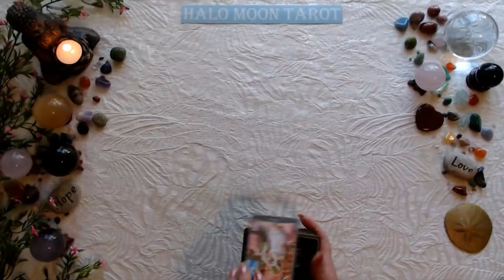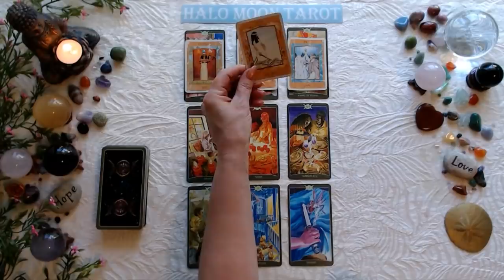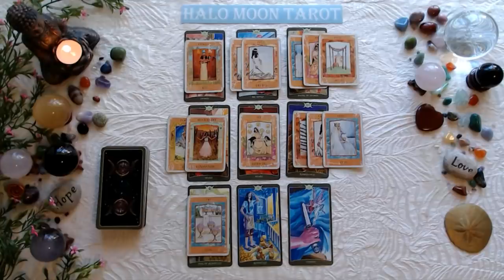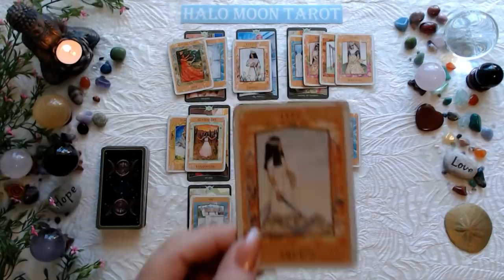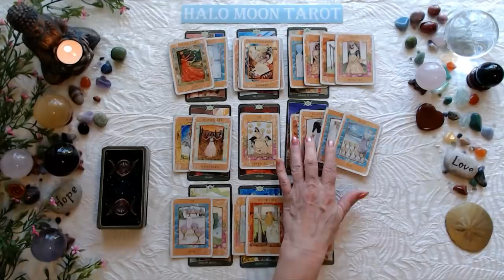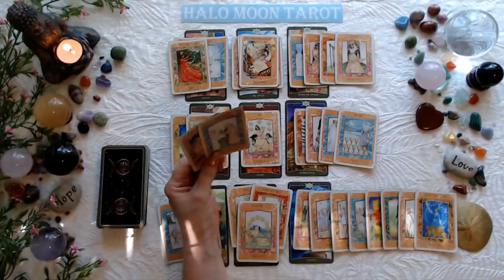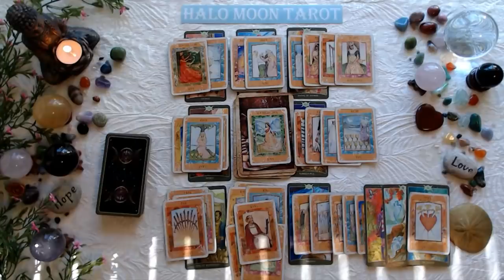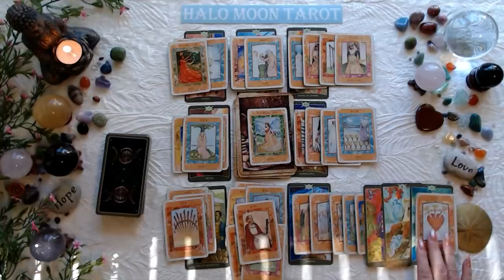CAPRICORN - THEY NEVER TOLD YOU EVERYTHING THEY SHOULD HAVE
GODDESS TAROT